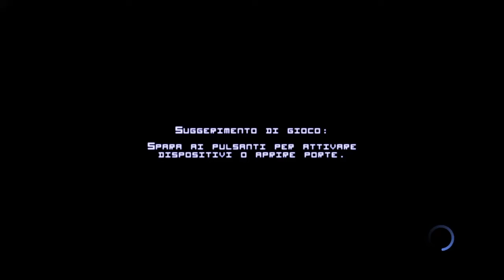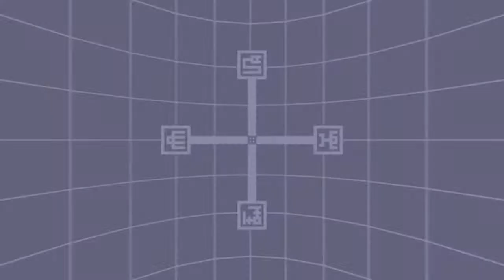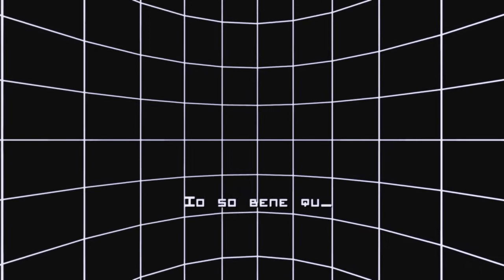Kromaia Ω Pure mode